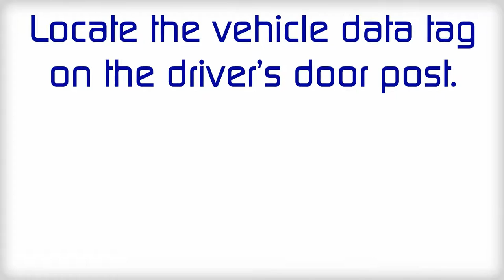How to Calculate Towing Capacity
How to Calculate Towing Capacity - by Clearway Towing in Calgary.

For more information on Clearway Towing and the services they provide, please visit our